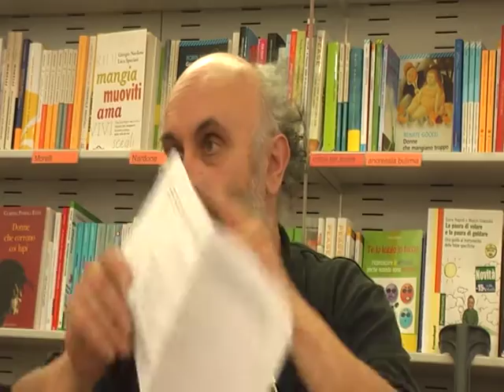Le ragioni del Comitato referendario provinciale comasco sulla scuola / Pierluigi Tavecchio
All'incontro Le ragioni del Comitato referendario provinciale comasco sulla scuola del 25 maggio  alla Feltrinelli è stato lanciato l'allarme: la famigerata legge della "buona" scuola non è ancora pienamente operativa, ma già nelle scuole si diffonde arrivismo, carrierismo, "leccaculismo". E ancora più gravi sono i primi sintomi della malattia più grave che è la rottura della collaborazione nel lavoro didattico e la perdita di senso di chi lavora nella formazione. Contro tutto ciò i gli attivisti e le attiviste del comitato invitano a firmare i quattro referendum sulla scuola. All'incontro sono intervenuti Antonella Abramo, Marco Lorenzini, Massimo Baldi, Pierluigi Tavecchio che hanno dialogato con una ventina di persone studenti, lavoratori della scuola, cittadine e cittadini.